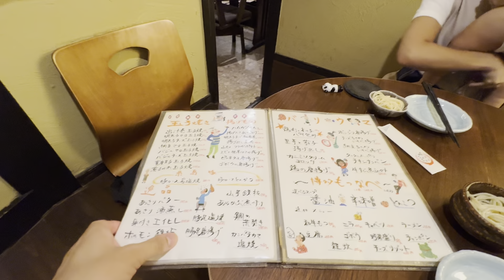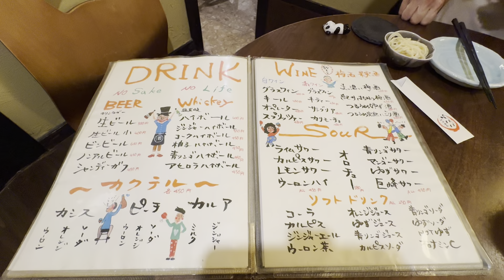【西新 】こころ 今日の一言が掲載されてていつも気になってた店！あったかい店だった！